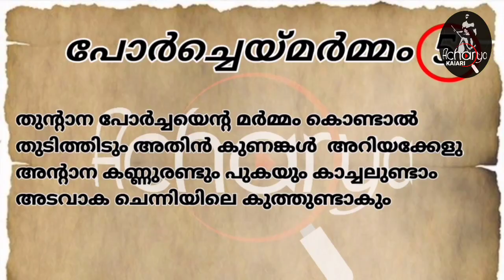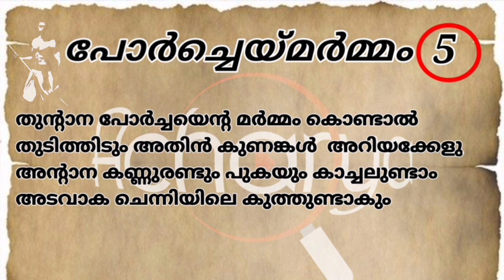മർമ്മപഠനം Episode 5||Acharya kalari